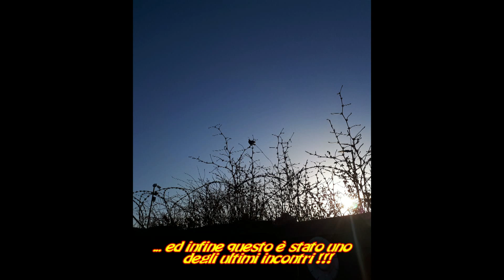Colibrì Libanesi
Nidificazione Colibrì